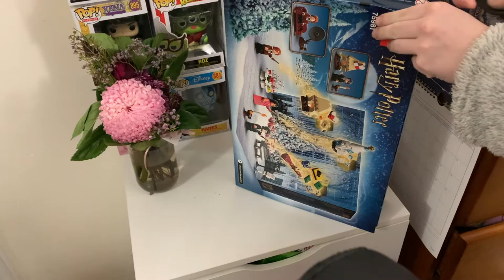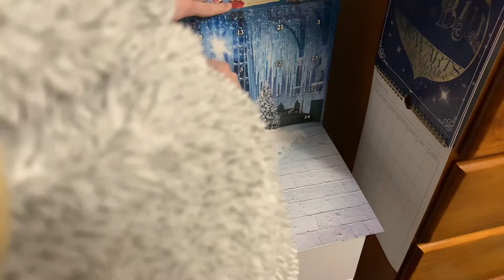Lego Harry Potter Advent Calendar Unboxing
I opened the Lego Harry Potter 2020 Advent Calendar every day leading up to Christmas and I brought you all along for the journey.

Monica xx